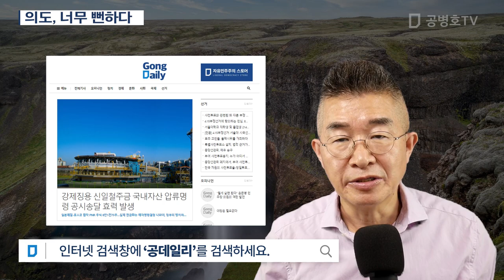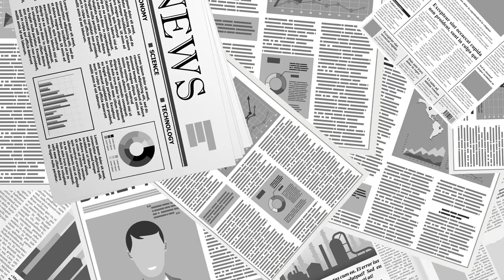의도, 너무 뻔하다 [공병호TV]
Bitcoin : 3MTW849AkP2ftLeSK2teZHMmzLu7Z83s9U